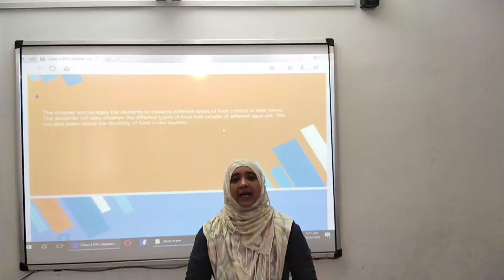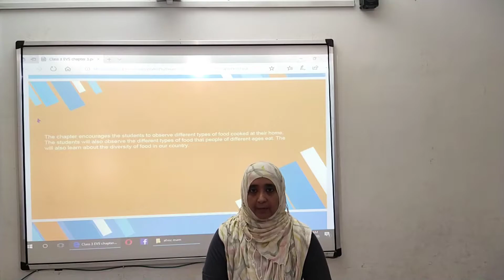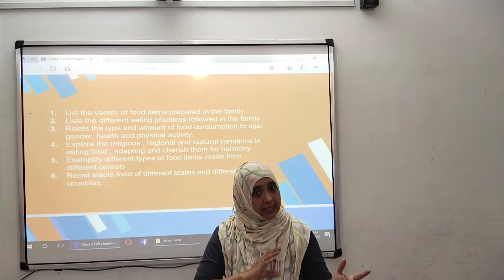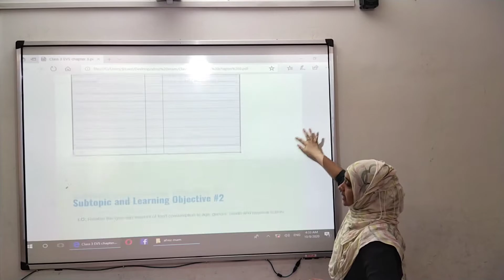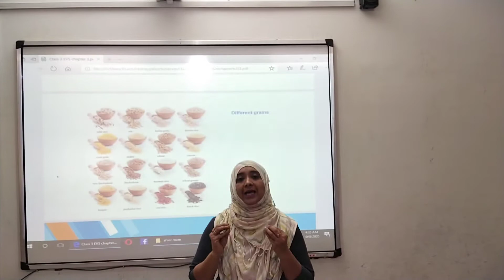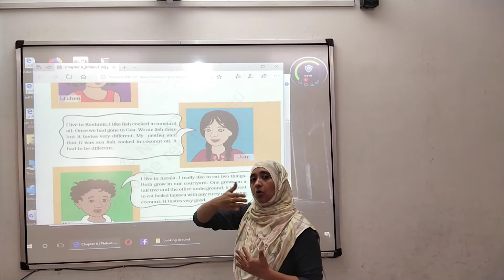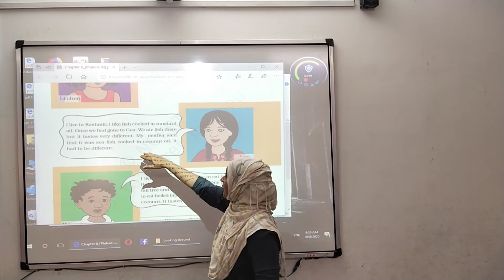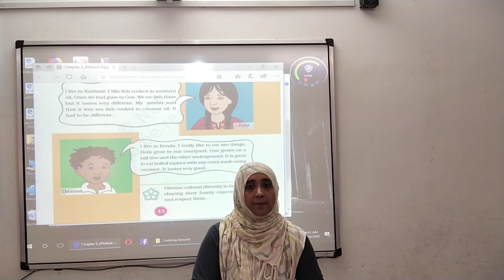EVs std 3 chapt 6 Food we eat part 3